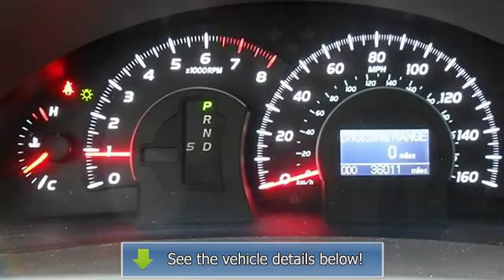2009 Toyota Camry - Wilde Toyota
Wilde Toyota
3225 S 108th St

For Sale: 2009 Toyota Camry
VIN: 4T1BK46K69U581265
Engine: Gas V6 3.5L/211
Drivetrain: FWD
Transmission: Automatic
Mileage: 35,989
Color: Black (exterior)  (interior)